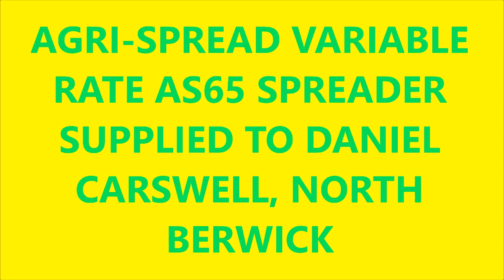AGRI-SPREAD AS65 VARIABLE RATE SPREADER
AGRI-SPREAD AS65 VARIABLE RATE SPREADER, SPREADING GYPSUM AT 4000KG PER HECTARE IN NORTH BERWICK ON A JOHN DEERE 6630.